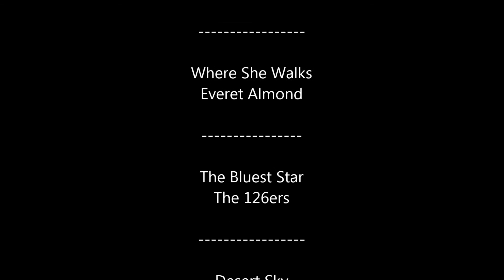Ever After High Duchess Swan Doll secont repaint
Some time ago I did a reroot and repaint of a Duchess Swan doll, however i was never fully satisfied with the result.
Now I decided to make some improvements to my earlier work

Thanks :)

Jakiś czas temu zrobiłam reroot oraz repaint twarzy lalki Duchess Swan. Niestety nigdy nie byłam zadowolona z efektu końcowego.
Teraz postanowiłam poprawić nieco jej wygląd.
Napiszcie w komentarzu, która buzia bardziej Wam się podoba

« L I N K S »
Adress:
Dollsbrandnewlook
Skr.83
Ul.pocztowa 14
47-400 Racibórz
Polska

soundtrack

Where She Walks
Everet Almond
The Bluest Star
The 126ers
Desert Sky
Silent Partner